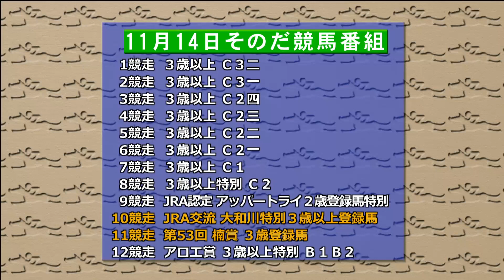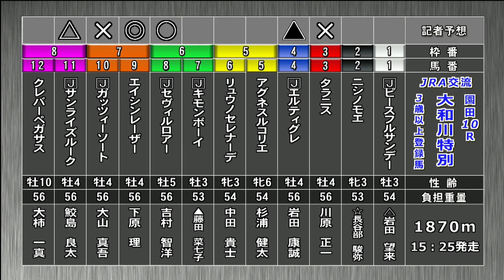そのだけいばレース展望（11月14日分）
11月14日（木）「そのだけいばレース展望」です。進行は三宅きみひとアナウンサー、解説は北防敦記者(競馬キンキ）。「第53回 楠賞」を中心にお届けします。